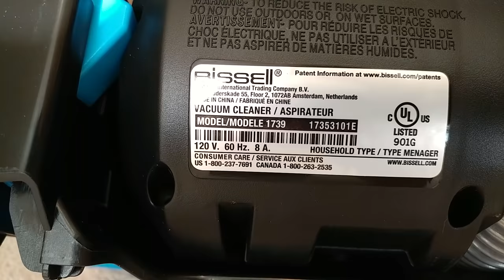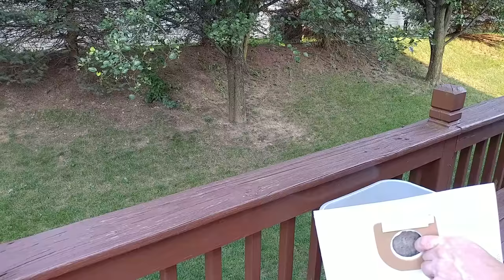Bissell Powerforce Bagged Whole House Cleaning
Seems to work fairly well considering the typical $40 price tag.